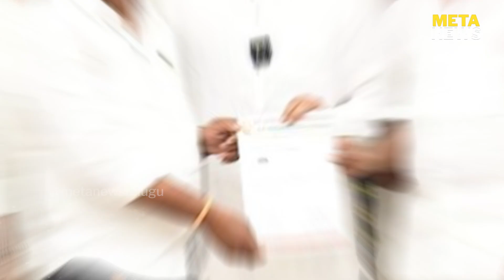అనితర సాధ్యుడు చంద్రబాబు - cm chandrababu ap politics - vijayawada news - Meta News Telugu